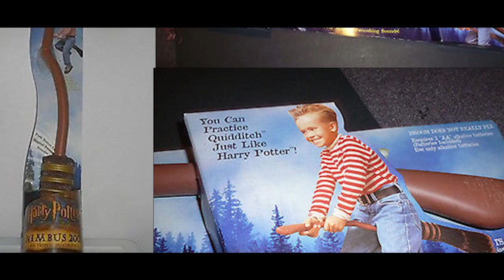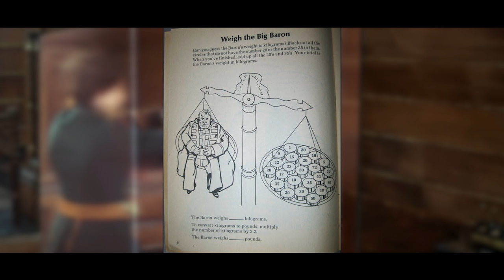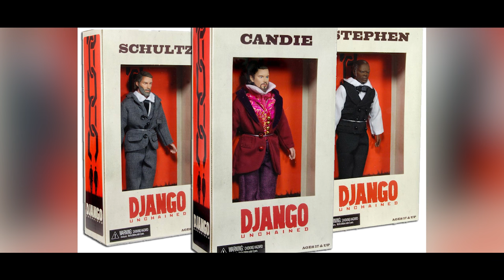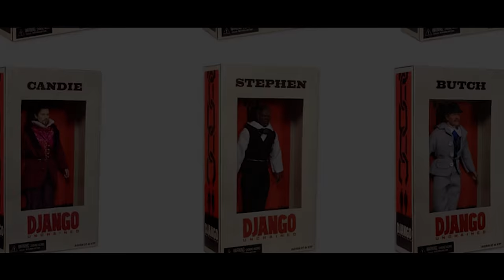10 Shockingly Innapropriate Movie Toys You Won't Believe Exist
10 Most Inappropriate Movie Toys Ever Made

Studios are constantly looking for ways to maximize the profits of a popular film property, and one of the most common routes they take is licensing tie-in merchandise. This allows fans to take a part of the movie home with them, even when it’s playing in theaters. While some items – like the ever-expanding collection of Star Wars action figures – are a no-brainer, not every piece of memorabilia is as great as it sounds on paper. Over the years, there have been some eyebrow raising products that stirred up plenty of controversy, and once you watch this video, you’ll be able to understand why

Script by:
Chris Agar @ChrisAgar90

Featuring:
Jar-Jar Candy (Star Wars: The Phantom Menace)
Rambo action figure (First Blood)
Robocop board game (Robocop)
Harry Potter broom (Harry Potter films)
Alien action figure (Alien)
Dune activity books (Dune)
C-3PO tape dispenser (Star Wars)
Django Unchained dolls (Django Unchained)
Buzz Lightyear sippy cup (Toy Story)
Suicide Squad lunchbox (Suicide Squad)